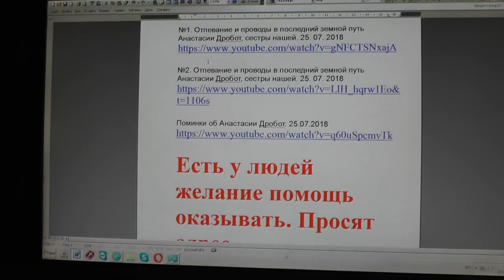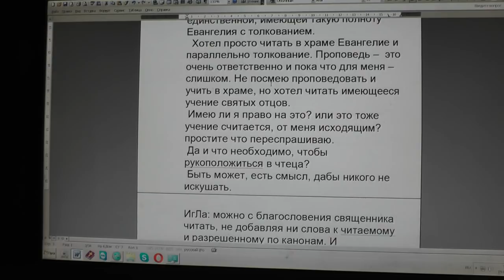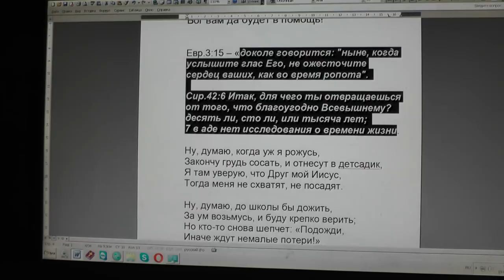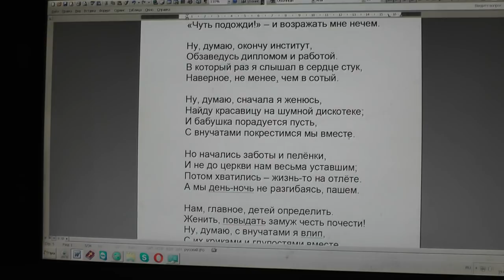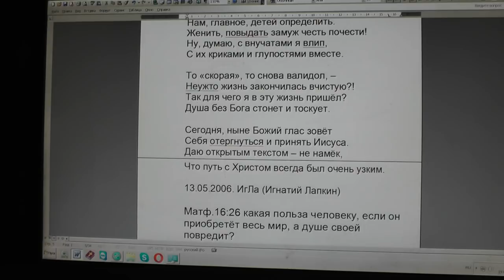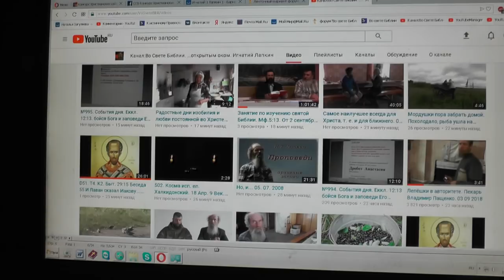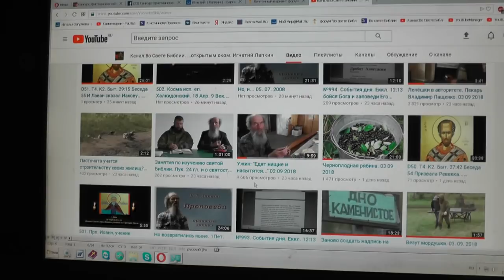№1007. События дня. 2Тим. 2:13 если мы неверны, Он пребывает верен... 18. 09. 2018